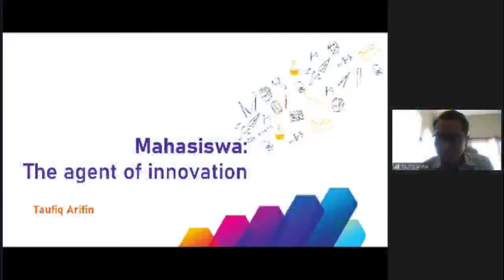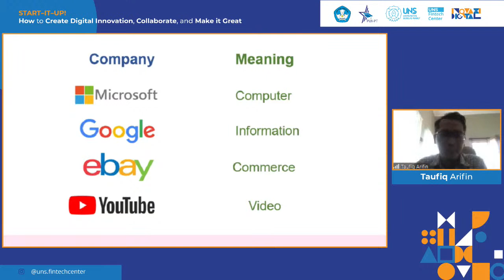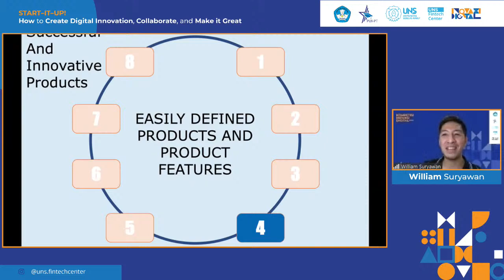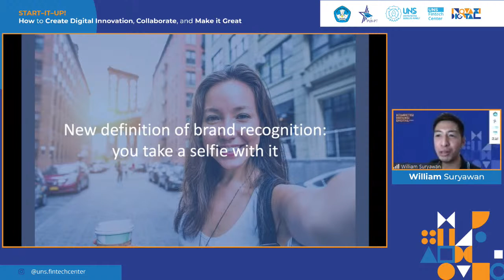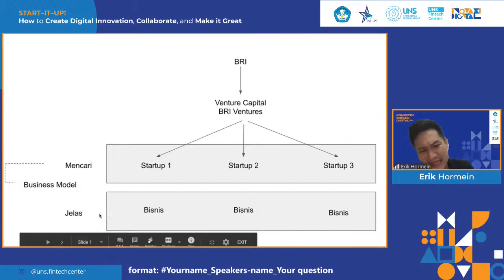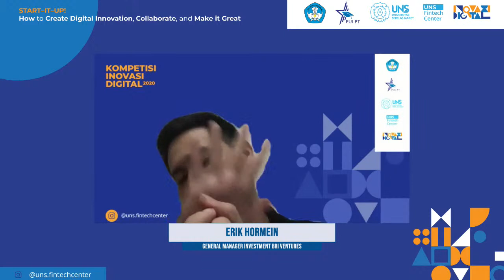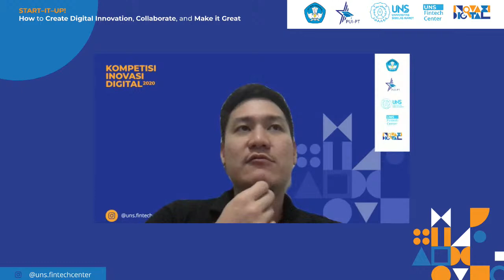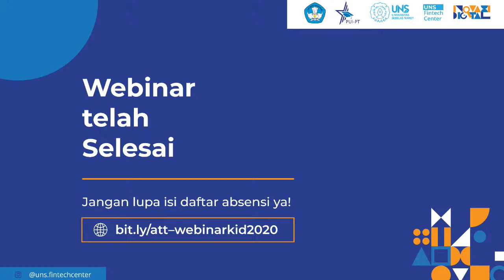Webinar START-IT-UP How to Create Digital Innovation, Collaborate, and Make it Great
UNS Fintech Center hosts the Webinar: START-IT-UP How to Create Digital Innovation, Collaborate, and Make it Great with Dr Taufiq Arifin, William Suryawan, and Erik Hormein. The webinar discuss the tips and tricks for the young generations who want to start their startup and create a digital innovation. START-IT-UP How to Create Digital Innovation, Collaborate, and Make it Great also concluded the Kompetisi Inovasi Digital 2020, announcing the winners for all categories.

Timestamps:
21:27 Opening
22:06 Opening Remark
28:29 Introduction with the Speakers
35:12 Taufiq Arifin
1:13:26 William Suryawan
1:42:00 Erik Hormein
2:15:35 Questions and Answers
2:47:39 Awarding Session Kompetisi Inovasi Digital 2020
2:53:07 Closing Statement